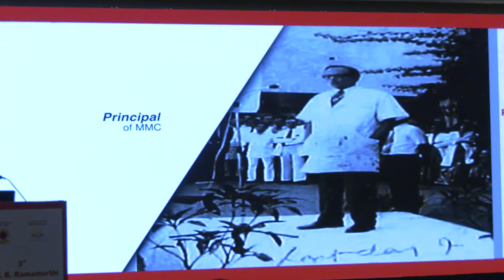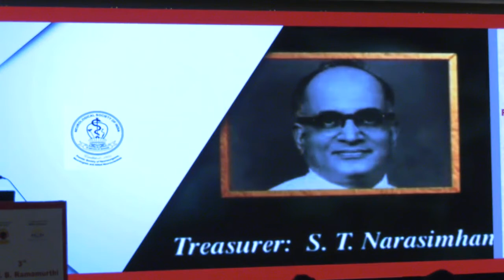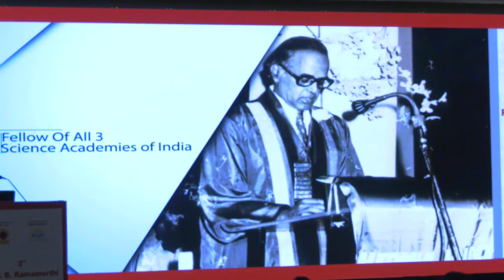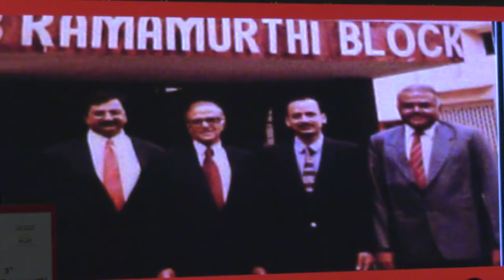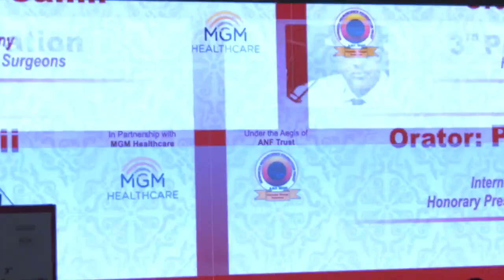Guru Samarpanam 3rd Oration of Prof B Ramamurthi Oration 2019